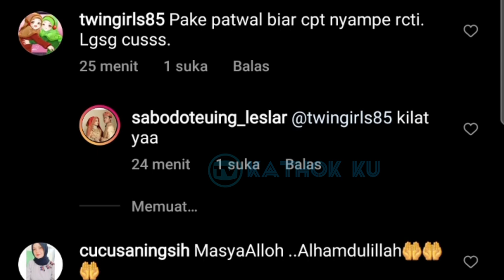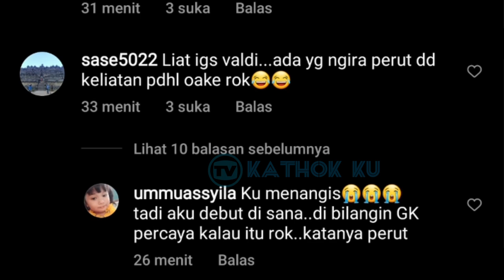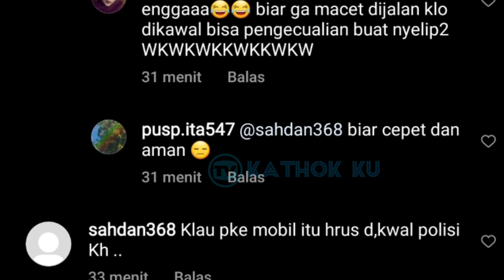Leslar Emang Beda❗ Lesti Billar Dapat PENGAWALAN KHUSUS dari RCTI❓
Jangan Lupa: _
Thankz!!..